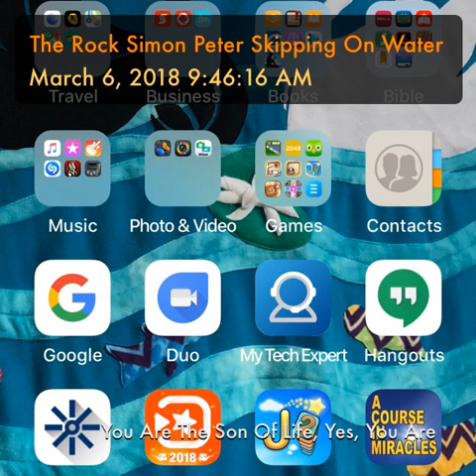The Rock Simon Peter Skipping On Water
You Are The Son Of Life, Yes, You Are The Son Of The Father!